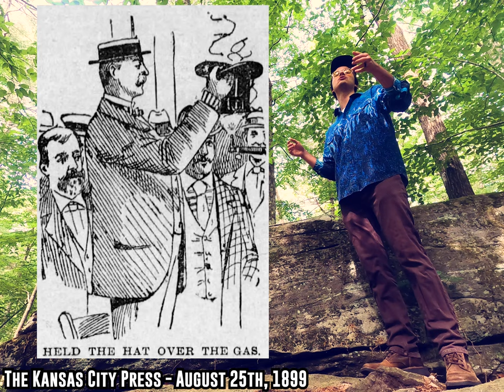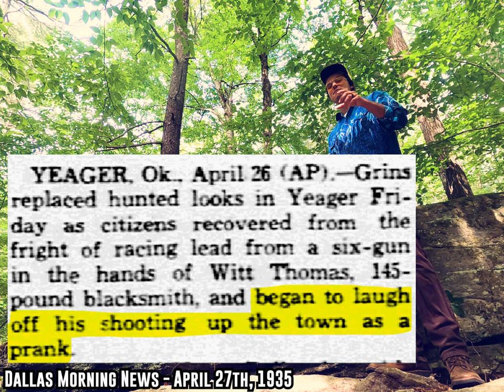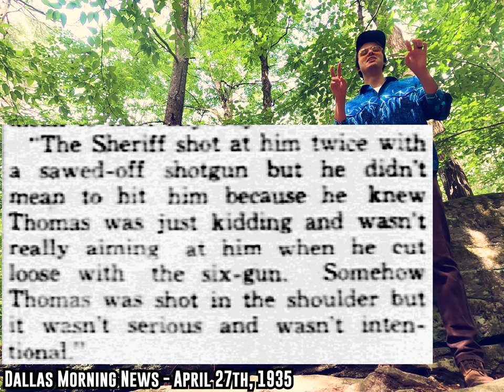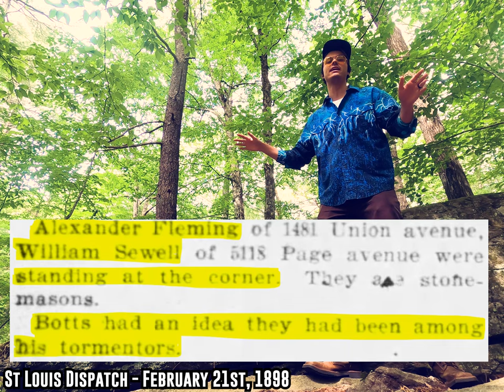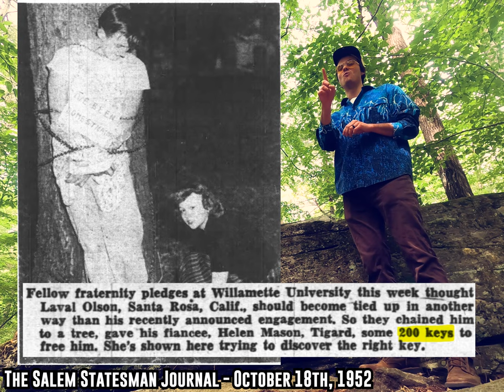The Search For History's Weirdest Prank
BIG SUM
Wesley Snipes
Carson W
Christopher Kukla
Dave Hurley
sivrulz
Kai Fukutaki
David Haber
Ivan Schurawel
Nikola Jankovic
Rob Myers
Azuth
Nekomaencer
Aidan Patko
Archduke
Beatleboy62
B.R. Yeager
Matthew Davis
Lynsey F McCoskey
Mike Hochanadel
An CoopÃ­n
LegitBinary
Dean Jones
Tyler Holden
Slaton Spangler
Sean P
Kristina
Emily McKenzie
Pam Goodridge
Preston Hill
Austin Baker
Patrick van Dijk
Conor Johnson
Daniel Monsalve
micky!
Kyle
Jonathan Hays
Alexander
Morgan Anastasi
Andrew Reda
Jason Farque
Russ Determan
Daniel Lano
Cody Armacher
Aaron Greig
Drkek
Jason Morrey
Jeffrey Hacker
The Grand Poobah
Lottie
Hew
Jeremy Chase-Israel
LepcisMagna
Luke Fuller
Sam Markey
Josiah Parker
crocoalala
Joseph Walla
Riley
Flamingo
You think Tik Tok pranks are weird? Well check out these pranks from wayyyyyy back in the day!
References/Further Reading:
The Kansas City Press - August 25th, 1899
St. Joseph Gazette - November 8th, 1898
St Louis Dispatch - February 21st, 1898
Dallas Morning News - April 27th, 1937
The Salem Statesman Journal - October 18th, 1952